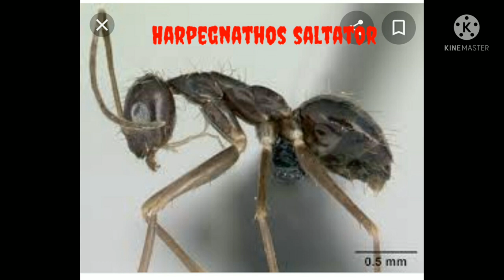world all type of ant photo and name